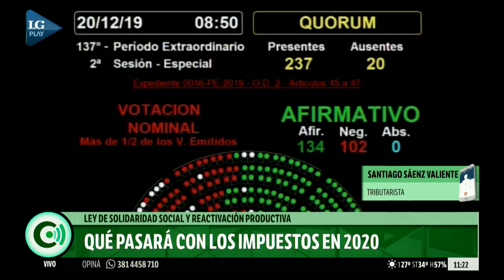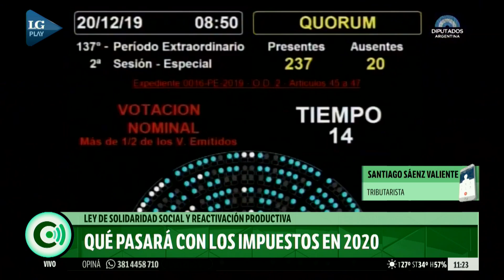"No hay medidas que reactiven la economía" - El análisis del tributaristas Santiago Sáenz Valiente